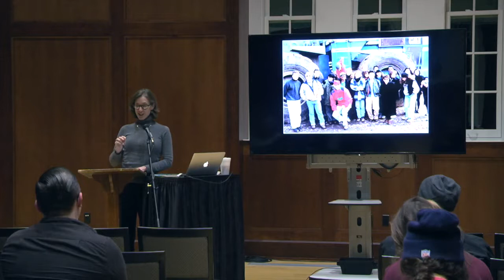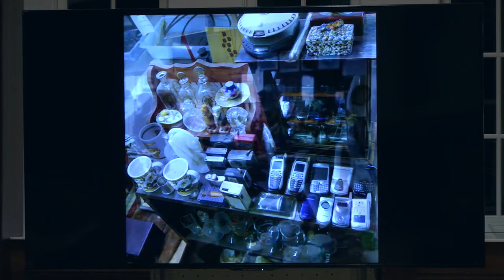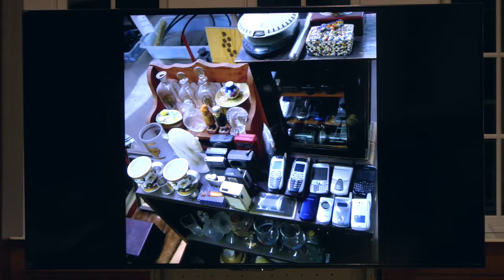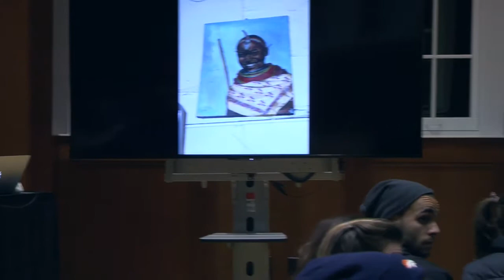February 4, 2016: Sagan National Colloquium - Dr. Robin Nagle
February 4, 2016 at 7 p.m.